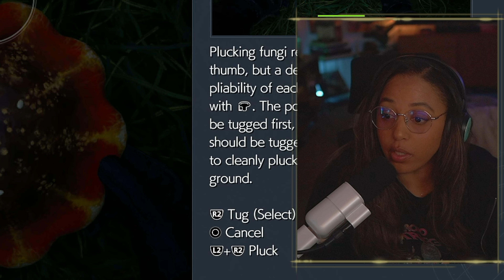Me? Doesn't like Gongaga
Final Fantasy VII Rebirth • Let's Play • Part 20 • Chapter 9 • The Planet Stirs • Dynamic Difficulty
Not my fave place to explore but CLOSER TO CID!

ᴀʙᴏᴜᴛ ᴄᴜʀɪᴏᴜꜱᴊᴏɪ ~ ☕
Hi, I'm Curiousjoi, Twitch Ambassador, but you can just call me Joi because it's my name you know.

I am a lover of JRPGs (Final Fantasy is my favorite series), Fighting Games (grew up playing Street Fighter), and Anime (Cowboy Bebop is my fav!)! My goal is to share my passion with the world and connect with like-minded otakus... I mean... people!!